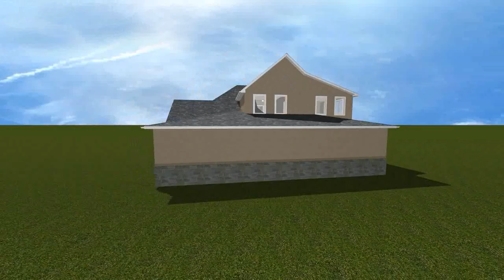Deuel Exterior Animation 1-27-2022